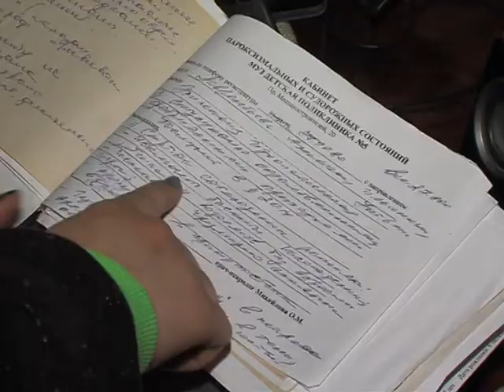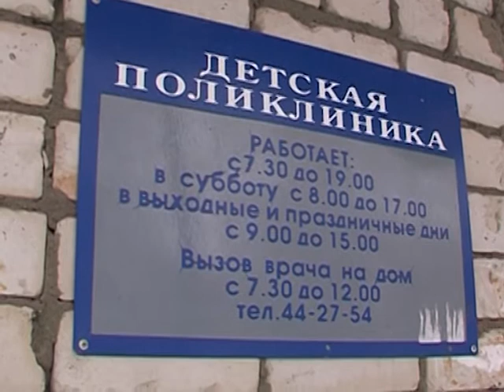Ярославцы жалуются на нехватку медикаментов в поликлиниках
Восьмилетней девочке с эпилепсией отказывают в выдаче бесплатных лекарств. С такими словами к нам обратились родители ребенка. Как выяснилось, данная проблема в областном центре на сегодня носит не частных характер. В жизненно необходимых медикаментах отказывают как детям, так и взрослым.